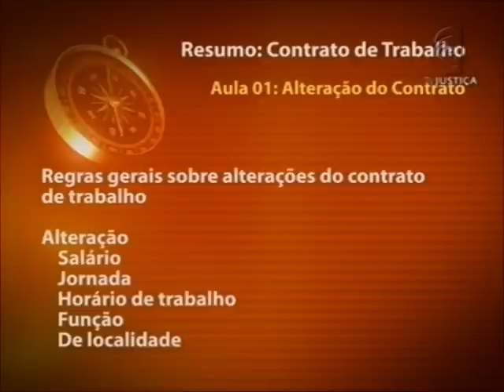Contrato de trabalho - aula 1